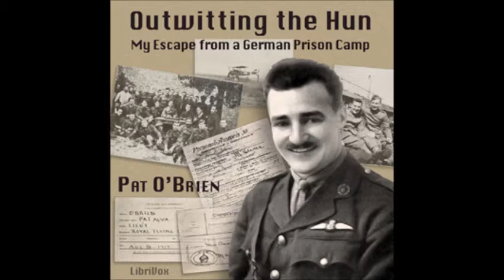Outwitting the Hun; My Escape from a German Prison Camp by Pat O'Brien - 1. The Folly of Despair